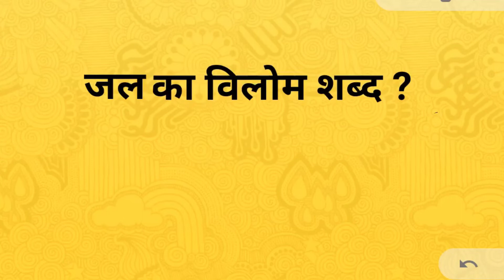जल का विलोम शब्द । Jal ka vilom shabd । vilom shabd in hindi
Hi

दोस्तों आज के इस वीडियो में हमलोग जानेगे की जल का विलोम शब्द क्या है !
जल के विलोम शब्द -
स्थल